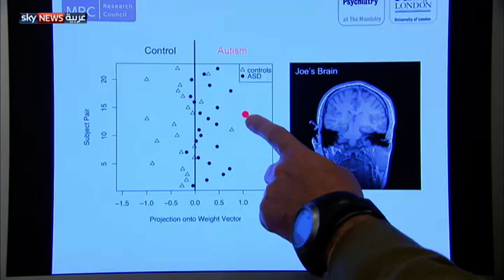أسلوب علاجي جديد للتعامل المبكر مع المصابين بالتوحد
تسعى بعض البرامج العلاجية التي تهتم بضم أطفال مصابين بالتوحد إليها، لإيجاد سبل متطورة في التعامل مع الأطفال المرضى. ويقدم نموذج سلوكي يسمى اختصارا ESDM أو دينفر للتدخل المبكر، إحدى أهم الطرق في الكشف عن مرض التوحد.